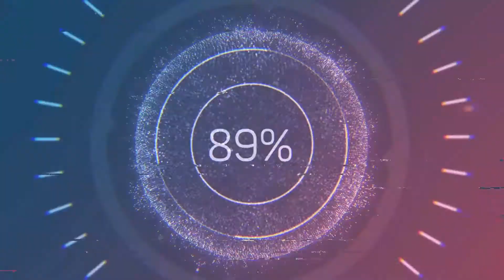RENATO ALBANI - O Começo no Standup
Vídeo original:
RENATO ALBANI - Podpah #35